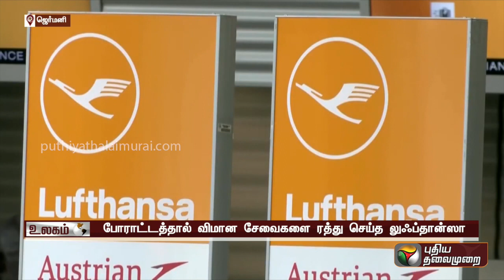விமானிகள் போராட்டத்தால் முடங்கிய லுஃப்தான்ஸா